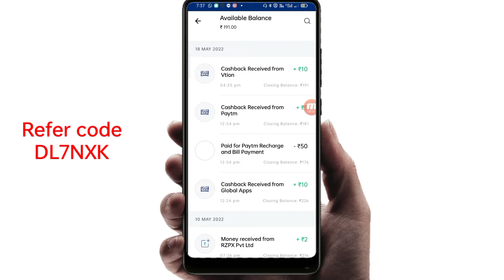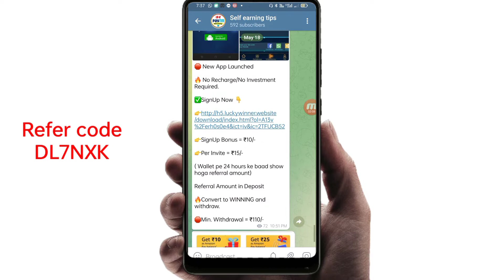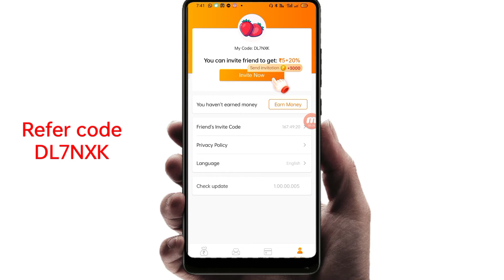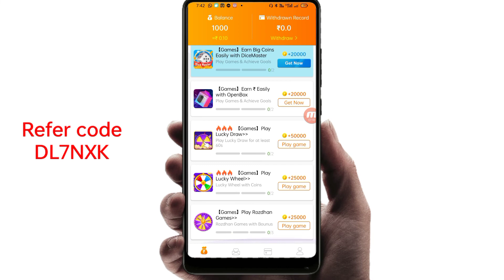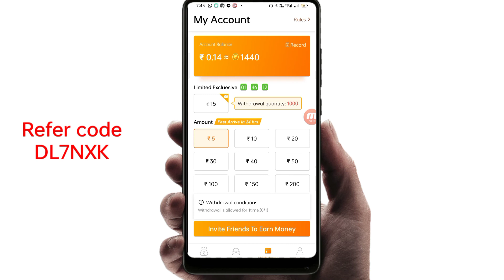Minimum redeem ₹5 instant free paytm cash | New Earning App 2022 | Best Paytm Cash Earning App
Minimum Redeem ₹1 Instant Free Paytm Cash | online earning app today | Paytm Earning App 2022 Today

new earning app today best earning app today without investment earning app today newbestearningapp2022 make money online 2022 new earning app 2022 today online earning app 2022 earning app today paytm cash

Refer cod 👉 DL7NXK

0:00​​ paytm cash earning apps
 0:20​​ earn paytm cash
  0:40​​ paytm earning apps
  01:50​​ free paytm cash
  05:00​​ paytm money earning apps
  05:50​​ earn paytm cash online
  paytm cash games
  06:10 best paytm cash earning apps
  earn money

2020 Best Earning App
2020 Best Earning App
earning app
paytm cash
newbestearningapp2020
self earning
gm tech
earning life
self earning

Haresh Parmar
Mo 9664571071